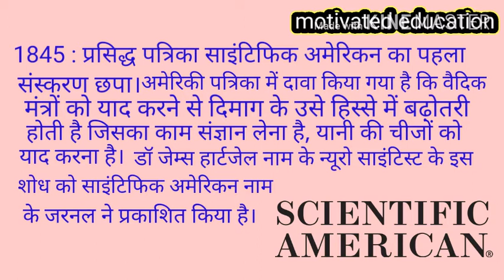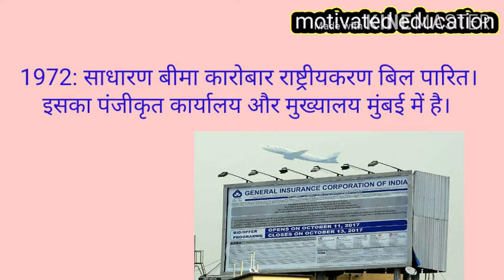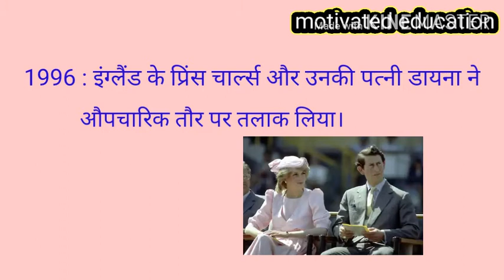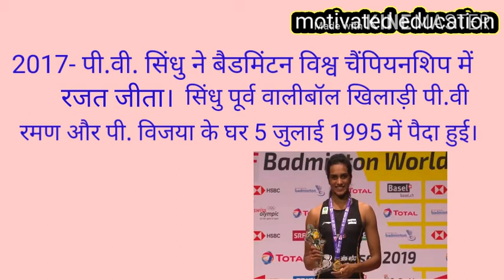28 अगस्त का इतिहास | History of 28 August | आज का इतिहास | Today's History |Today Current Affairs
27 अगस्त का इतिहास | History of 27 August |  आज का इतिहास | Today's History |Today Current Affairs

26 अगस्त का इतिहास | History of 26 August |  आज का इतिहास | Today's History |Today Current Affairs